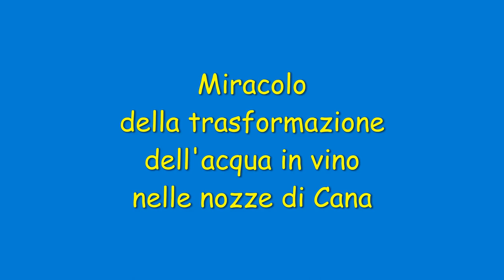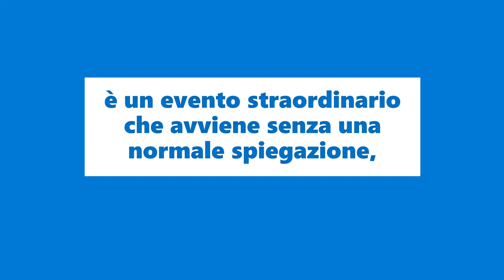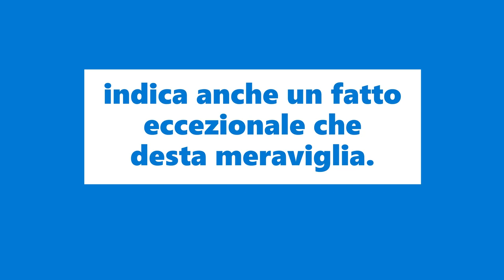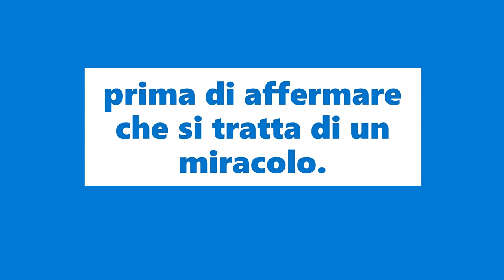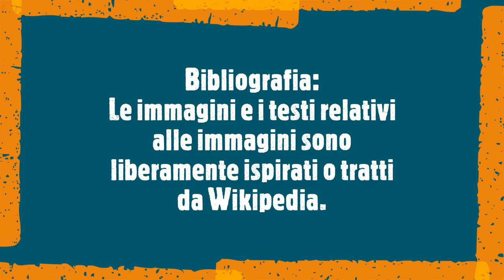Il miracolo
La parola miracolo deriva dal latino «miraculum»
che significa: cosa meravigliosa,

è un evento straordinario che avviene senza una normale spiegazione,
che si considera operato da Dio direttamente
o tramite una sua creatura.
Nel linguaggio comune il termine miracolo
indica anche un fatto eccezionale che desta meraviglia.
Sui fatti ritenuti miracolosi si è sviluppato storicamente un dibattito

tra coloro che credono nel miracolo e quelli che non ci credono.
La chiesa deve valutare tutti gli elementi
prima di affermare che si tratta di un miracolo.

Miracolo della resurrezione di Lazzaro
Miracolo della trasformazione dell'acqua in vino nelle nozze di Cana